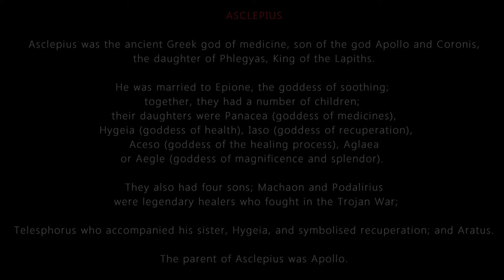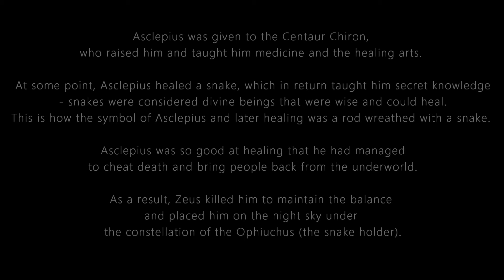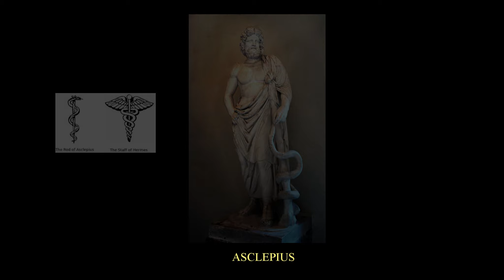ASCLEPIUS - ancient Greek god of medicine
Asclepius was the ancient Greek god of medicine, son of the god Apollo and Coronis, the daughter of Phlegyas, King of the Lapiths. He was married to Epione, the goddess of soothing; together, they had a number of children; their daughters were Panacea (goddess of medicines), Hygeia (goddess of health), Iaso (goddess of recuperation), Aceso (goddess of the healing process), Aglaea or Aegle (goddess of magnificence and splendor). They also had four sons; Machaon and Podalirius were legendary healers who fought in the Trojan War; Telesphorus who accompanied his sister, Hygeia, and symbolised recuperation; and Aratus.

Asclepius was given to the Centaur Chiron, who raised him and taught him medicine and the healing arts. At some point, Asclepius healed a snake, which in return taught him secret knowledge - snakes were considered divine beings that were wise and could heal. This is how the symbol of Asclepius and later healing was a rod wreathed with a snake. Asclepius was so good at healing that he had managed to cheat death and bring people back from the underworld. As a result, Zeus killed him to maintain the balance and placed him on the night sky under the constellation of the Ophiuchus (the snake holder).